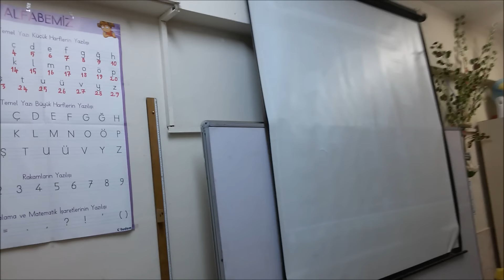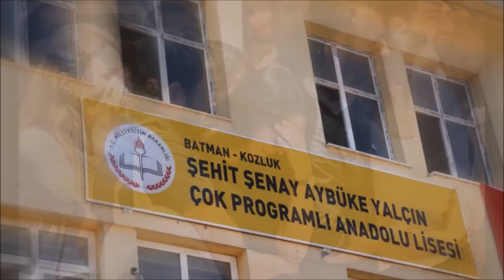CANLI SINIF, Şehit öğretmenlerin öğretmenler gününü kutlarken, ceyhan, remzi oğuz arık ilkokulu